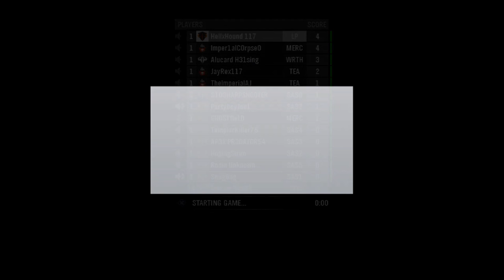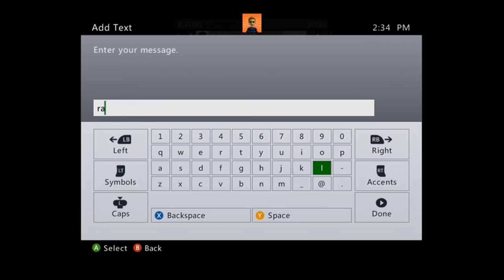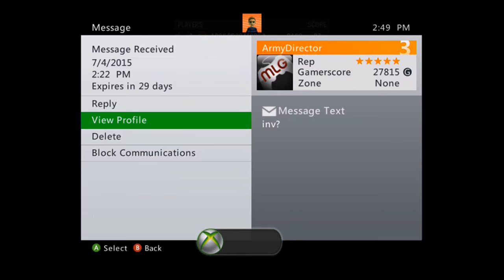SAS vs Time Lord Empire [RAID FOOTAGE]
//BEGIN SAS DATABASE TRANSCRIPT//
The SAS assault force consisted of 6 SAS Standard Troopers (3 from TF80, 3 from TF3), 2 SAS SPECOM units (1 Special Forces Officer, 1 Special Forces Unit), and general support from the COG clan and Alucard H31sing.

BEGIN SAS HIGHCOM BRIEFING: Target clan (Time Lord Empire) has been reported utilizing modded maps to spawn kill hostile clans for hours. In addition, reports from ArmyDirector state that they have aligned themselves with a group of hackers of whom are threatening him. To protect our investment in COG and the Halo Reach Community your assault team will assess the claims against them and proceed accordingly.

Alucard H31sing invited the Assault team. The Standard assault team immediately began its investigation against HellxHound 117 and the Time Lord Empire. After meeting with the target clan for 15 minutes 36 seconds it became clear that the claims were true. As a result the Commander gave the hand signal to the bodyguard unit and the SAS and Alucard began to take the base. The bodyguard unit was able to eliminate all of the Time Lord Empires members except a single sniper. The hostile sniper was quickly eliminated by the SAS standard units waiting on the lower floors of the base. With the base now secure and Time Lord Empire on the retreat the SAS invited standby operators and COG units. The now unified strike force held the base and hunted down runners until all of the Time Lord Empire members left. Total Time on the Assault: 32:50
//END SAS DATABASE TRANSCRIPT//